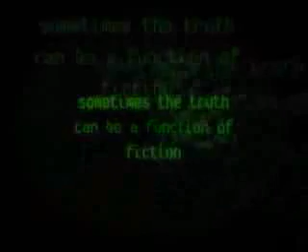Jams - All you need is love (Glasgow Greensmoke)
Justified ancients Of Mu Mu
Music From 1987 Whats Fuck Going On